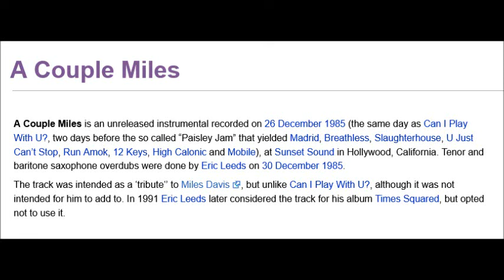Prince - A Couple Miles (unreleased) - HQ ⚜️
Prince - A Couple Miles
    Prince - all instruments
    Eric Leeds - tenor and baritone saxophone